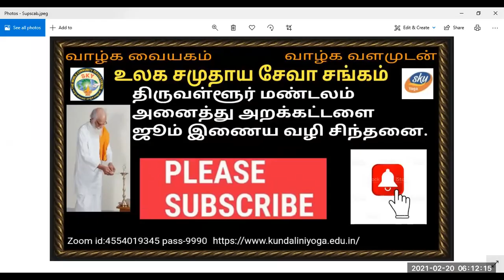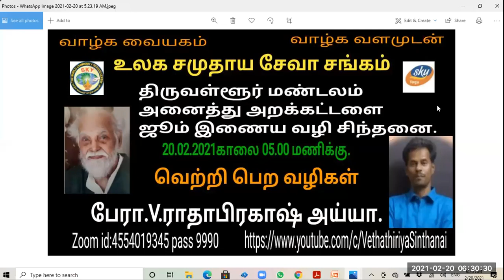வெற்றி பெற வழிகள்.பேரா.திரு.V.ராதாபிரகாஷ் அய்யா.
Vethathiriya Chinthanai. All videos education support.

வெற்றி பெற வழிகள்.